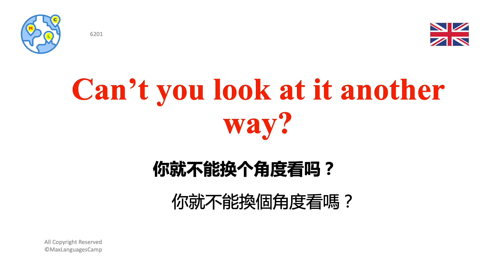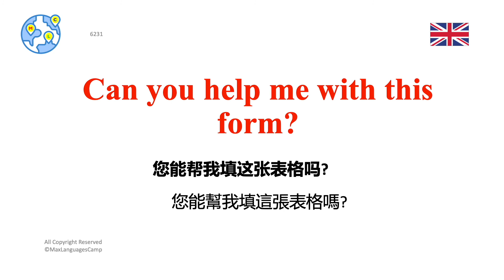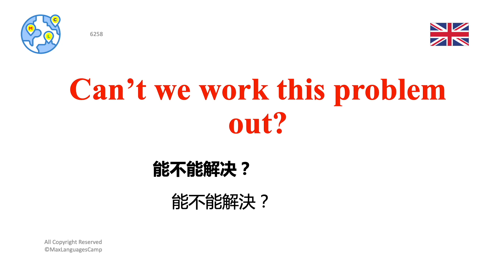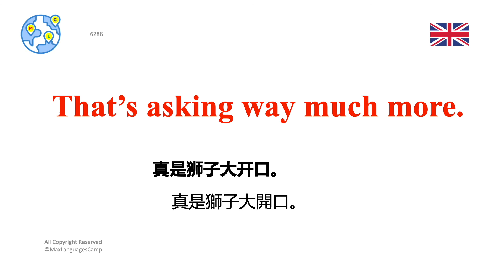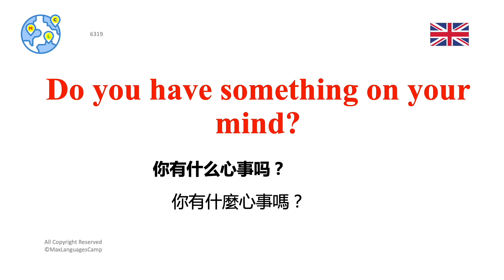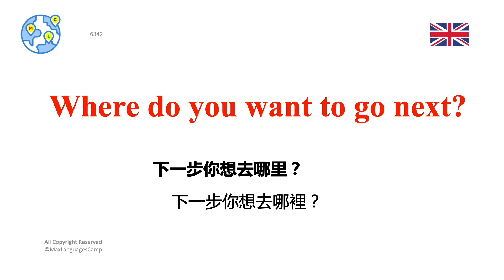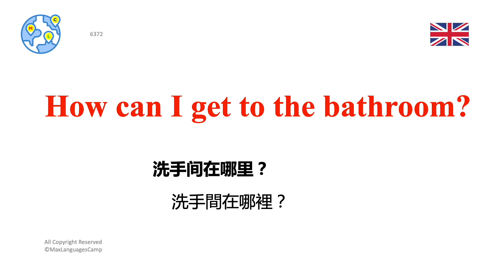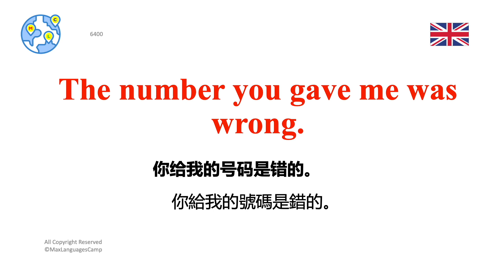英语口语课程 ｜ 2000句常用口语 （中级） Ep.2 | Master Speaking English Now